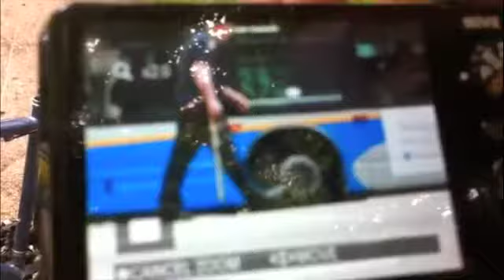Police take down man with sword on downtown street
An ambulance arrives and a witness shows off photos after a man brandishing a sword was arrested at Burrard and Georgia Streets.